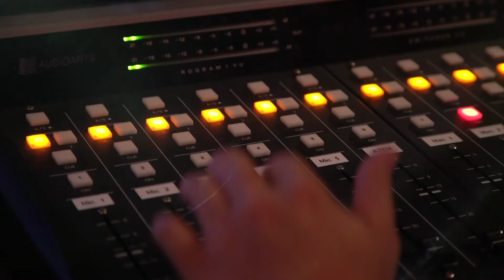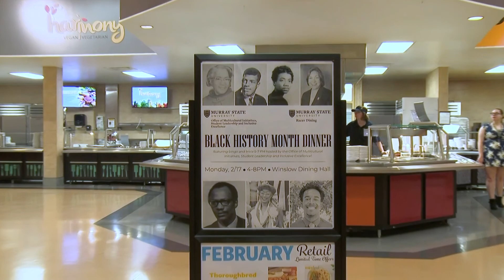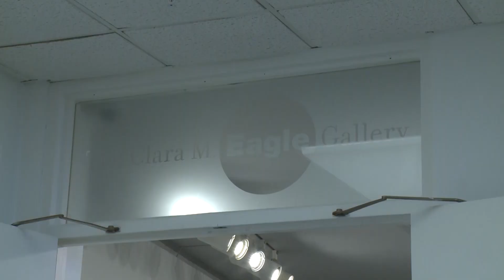MSU 2nite 2-18-2020